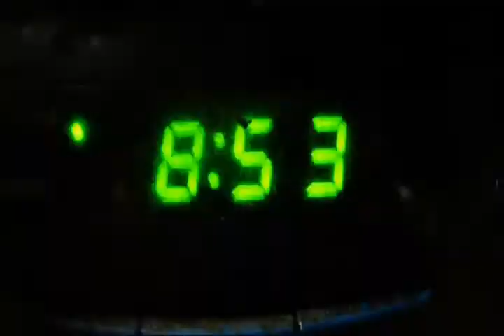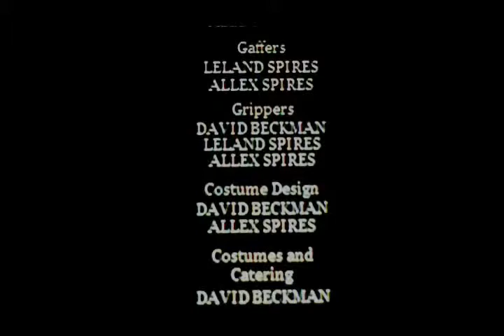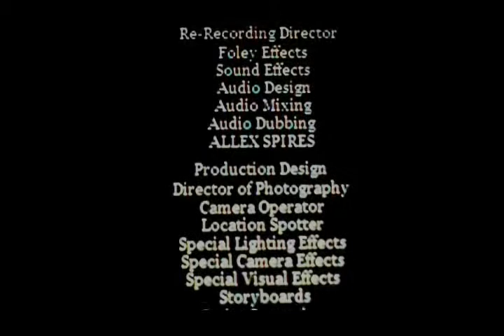The Real Rural World (Part one)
The show starts at nine o'clock.

FreeLans Filmz

Presents

Ahmed Elmi

David Beckman

in

A Serial

by Allex Spires

The Real Rural World

Distenzio closes his eyes...

Distenzio wears a hat and a bow tie.  He slowly walks up a dark flight of stairs, at the top he takes off his hat.  He flushes a toilet, washes his hands, and brushes his teeth.

He dreams of tesseracts and a Ministry of Dreams.

Morning.  A crank phone unit rings.  Distenzio walks to the phone unit.  A display says: Rethalone Calling.  Distenzio lifts the earpiece off the hook.  He speaks into the mouthpiece:

"Hello?"

"Distenzio,"  The reply fizzles static over the line, "Come down here, quick, I need you!"

"Rethalone?"

"Come down here, quick, I need you!"

Distenzio wears a hat and a bowtie.  He walks to a cliff edge.  Rethalone, in a hat and slick jacket, stands at the bottom in a park on a paved pathway blocked off with police tape.   Distenzio shouts down:

"What have you got for me?"

"I don't know.  You'll have to come down to where I am and have a look."

Distenzio climbs down the hill, through bramble, saplings and undergrowth.  He avoids crossing the police tape.  At the bottom he joins Rethalone.  Samina waves from a distance beyond the police tape, Rethalone waves back.  Distenzio taps his shoulder.

"Who was that?"

"Doesn't matter."  Rethalone leads the way along the path, away from the police tape, across a bridge.  It seems to Distenzio that it takes a long time to cross the bridge.  Just at the halfway point he says:

"This."  He faces forward.  It seems to Distenzio that he has a hard time speaking.  As if the words are stuck in his throat.  He swallows and feels parched.  He wipes his dry forehead and works his salivary glands  He faces forward.  He swallows and, just after the bridge's halfway point, he says, "This is just like that dream I had."  He swallows and faces forward.  "Where I was falling."

Rethalone shakes his head.  "But this is nothing like that."

"I have this feeling.  It feels so similar."  He swallows.  "It's haunting."

The instant Rethalone says: 'that,' the pair will step off the bridge.  "But this," Rethalone says, and pauses in speech halfway through his sentence and he and his friend walk farther along on the bridge that seems, to Distenzio, to have no end, then, with an exhale, he finishes, "Is nothing like that."

On the other side the two walk off the main path on a dirt path into a forest.  They travel some distance there.  After a good while walking Rethalone grins with excitement and astonishment, he points, and shouts:

Distenzio looks.  He stops walking and takes a step back, and he grimaces. "What is it?"

Rethalone kneels beside a strange thing of such absolute strangeness as to be defined as: "indescribable."  A tesseract.  Rethalone articulates of it, with deep visceral evocation:

"It looks like a hole in the universe!"

"Yeah?"  Distenzio inches toward Rethalone.

He holds up a rock and shows it to Distenzio.  "Look at this!"

"Well, it looks like a rock and feels like a rock but look."  Rethalone tosses the rock-like thing at a tree trunk.  "See that?  Goes to bits like a mud pie."

"Antimatter?"  Distenzio takes one big step toward Rethalone, and crouches beside him.

"What else?"  Rethalone gets a stick and pokes at the tesseract.

Distenzio gazes down at it.  "Where do you suppose it goes?"

Rethalone shrugs.  "Alternate plane of reality."  He looks down into the tesseract.  He nods and smiles.  "No doubt."

Distenzio leans closer.  "What if we fell in?"

"La Brea Tar Pits.  It's nobody's dream come true."  Rethalone hits Distenzio's shoulder, he says, "La Brea's least of all."  He laughs.

Distenzio scowls.  "What is all this?"

"It's clearly a deep dark mystery."  He points at the tesseract.

"Yeah."  Distenzio leans toward the tesseract and faces Rethalone.  He says, "But, I mean, why'd you call me."

Rethalone smiles and rolls his eyes.  "Because it had to be you."

"Why?"

Rethalone stares.  His face blank.  "Because the Black Book says so."  And he pushes Distenzio into the tesseract.

Distenzio screams as he tumbles inside.

End Part One

Music

Dirty

by

Sonik Spunk